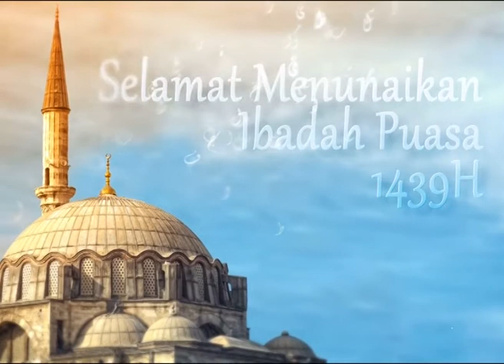UCAPAN RAMADAN 1439 H KOMPOL CHOKY MELIALA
KAPOLSEK PANCUR BATU